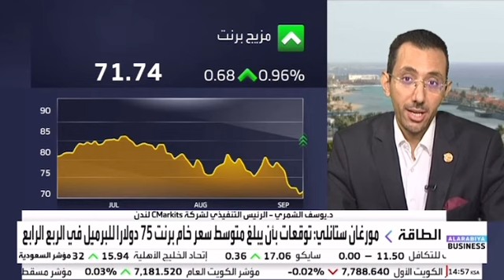13 September 2024